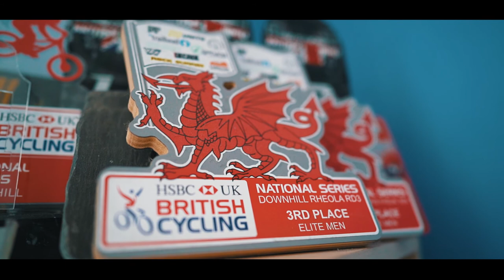Jay Williamson - Downhill edit 2020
Jay Williamson - The Cornish Fasty riding downhill at his local south west training ground.

Filmed by NLV Films